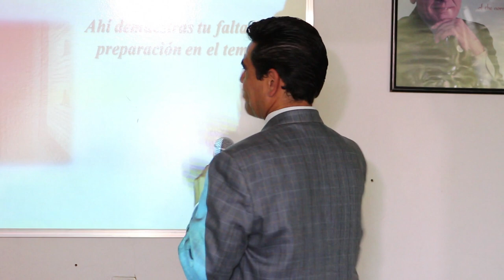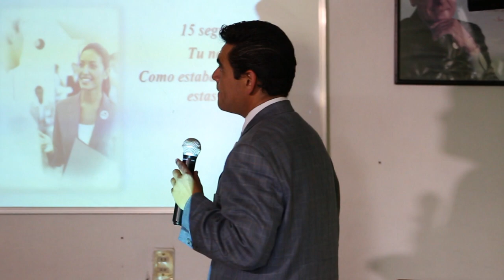1er entrenamiento para hablar en publico y dar tu testimonio